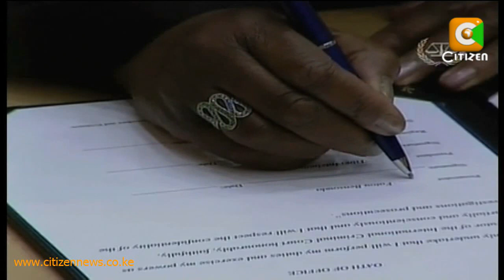ICC Drops Charges against Muthaura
The International Criminal Court has dropped charges against former Head of Civil Service, Amb Francis Muthaura. ICC prosecutor Fatou Bensouda told the ICC trial chamber handling the Kenyan 2007/08 post election violence cases that she was no longer interested in pursuing charges against Muthaura, due to lack of sufficient evidence following the dropping of a key witness who had implicated Muthaura. But Mathura's co-accused, President elect Uhuru Kenyatta is not yet off the hook, with the Gambian-born prosecutor insisting that she still has a water-tight case against him.